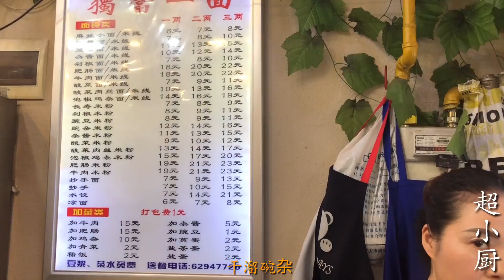【超小厨】今日早饭：2份豌杂面，1碗青菜，这早饭吃的太实在！真能吃啊！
所有食材的获得方式都符合道德和法律规定。" 今天小厨起床太晚，直接出门去吃顿早午饭，就是小厨太能吃，一份不够，得加餐!

美原创美食分享，正儿八经的吃饭。

超小厨YouTube官方频道，不仅要做饭，而且还要探店，总之我是一个专注吃的人。特色小菜 炒粉面饭 港式烧腊 经济饭盒，你喜欢的这里都有。

点击链接即可加入“小厨超哥”哦！点击链接即可加入“小厨超哥”哦！